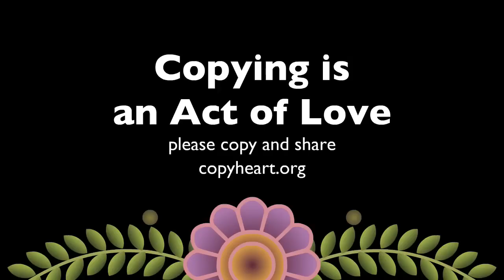This Land Is Mine - Nina Paley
Reference and original, including an explanation about each character in this video

It tells the story of the wars in the land called Israel/Palestine/Canaan/the Levant, since the cavemen until today, all so musical and poetic.

"This Land is Mine" is a video from Nina Paley, originally posted on Vimeo.
In the end of this video appear the text "Copying is an Act of Love, please copy and share. copyheart.org". So, here it is.

LYRIC:

The Exodus Song, "This Land is Mine"
(Lyrics by Pat Boone. Sung by Andy Williams)

This land is mine
God gave this land to me

This brave and ancient land to me
And when the morning sun
Reveals her hills and plains
Then I see a land
Where children can run free.

And walk this land with me
And walk this lovely land with me
Tho' I am just a man

When you are by my side

I know I can be strong.

To make this land our home

If I must fight

I'll fight to make this land our own.
Until I die this land is mine!